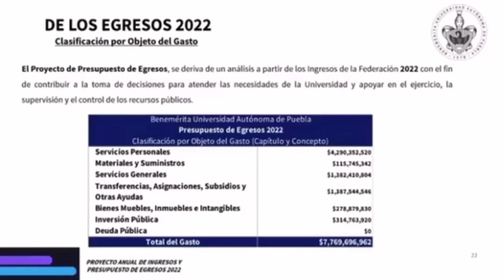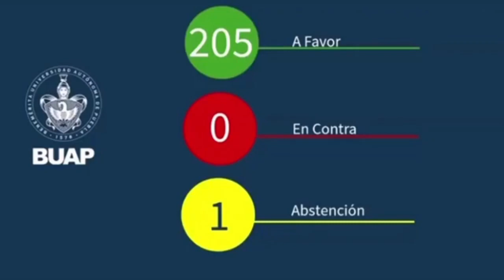BUAP aprobó el Presupuesto de Egresos de la máxima casa de estudios por 7 mil 769 millones de pesos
El Consejo Universitario de la BUAP aprobó el Presupuesto de Egresos 2022 de la máxima casa de estudios por 7 mil 769 millones de pesos.